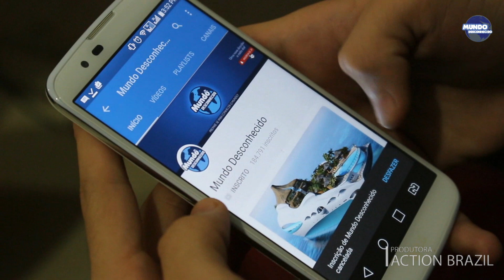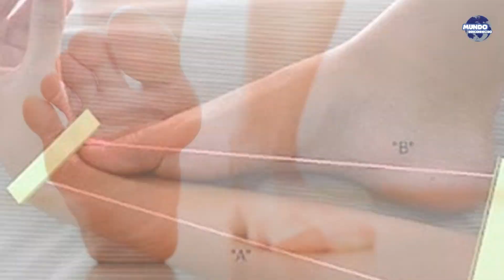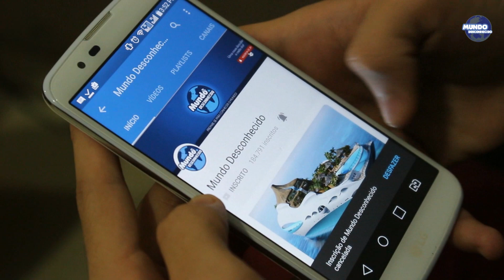Fotos reais que a primeira vista parecem mentira!